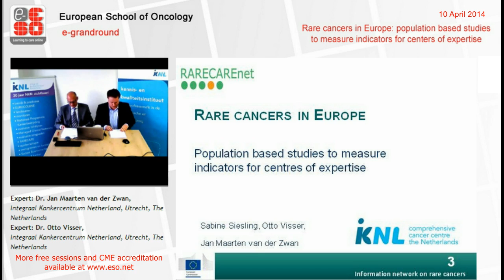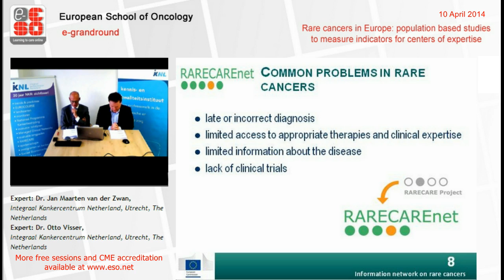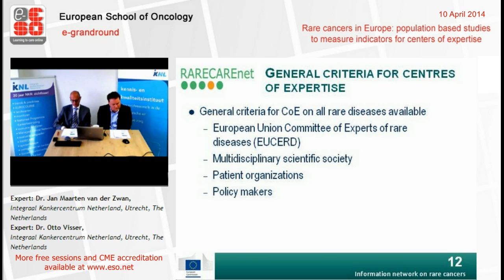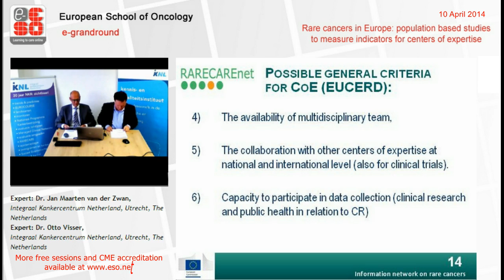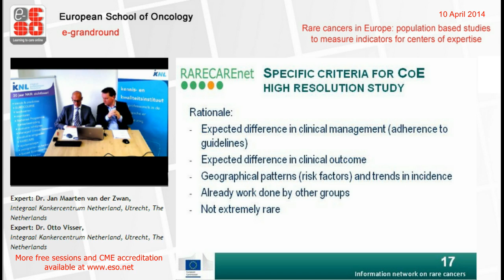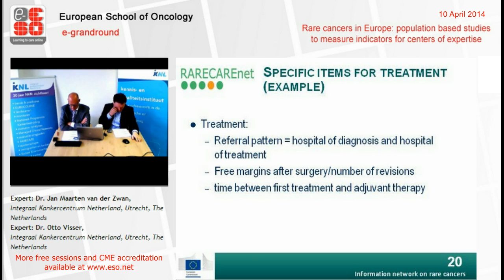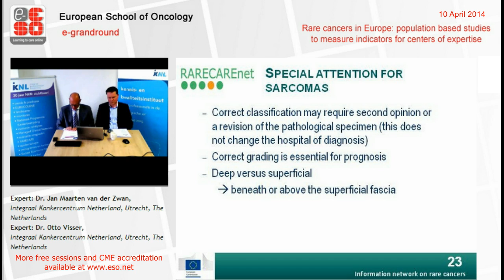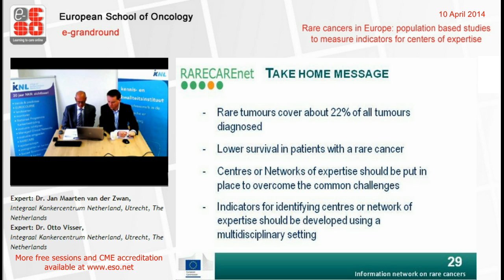e-ESO Session - Rare cancers in Europe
Rare cancers in Europe: population based studies to measure indicators for centers of expertise
e-grandround GR287 - 10 April 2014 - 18:15-19:00 CET
Expert: Jan Maarten van der Zwan, Integraal Kankercentrum Netherland, Utrecht, The Netherlands
Expert: Otto Visser, Integraal Kankercentrum Netherland, Utrecht, The Netherlands